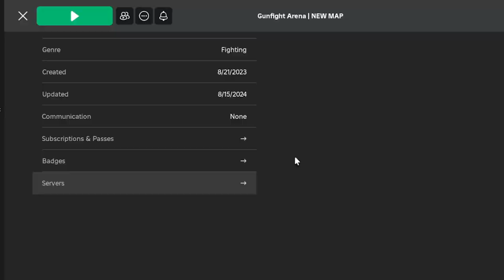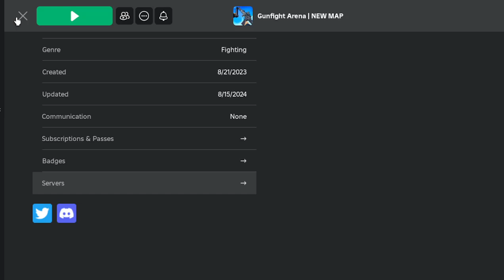HUMILHADO! Muryllo chorou de raiva - gunfight arena